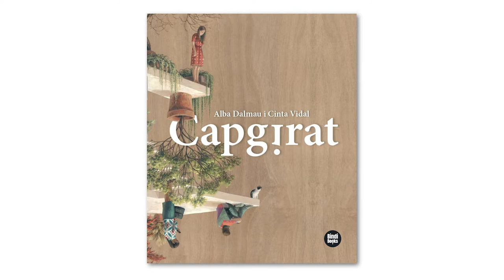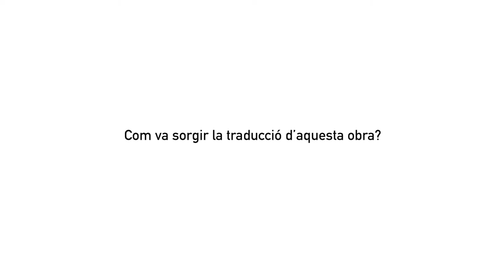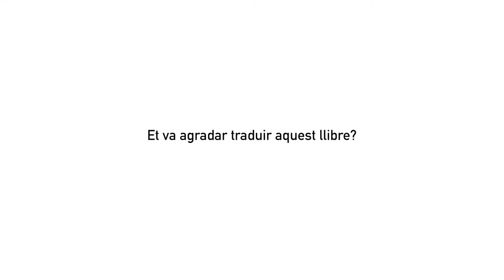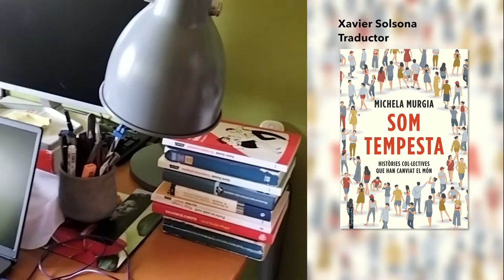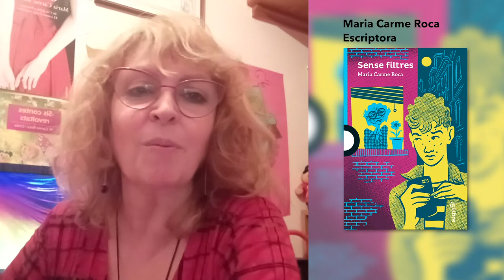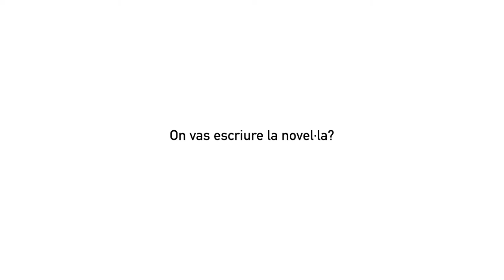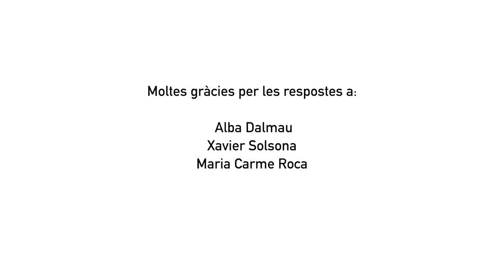17è Premi Atrapallibres - Categoria 11 anys